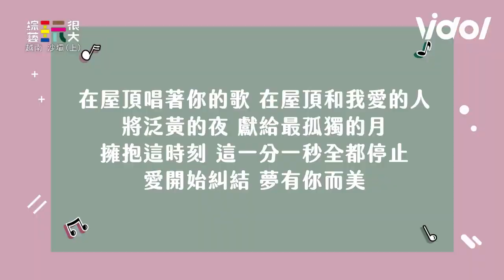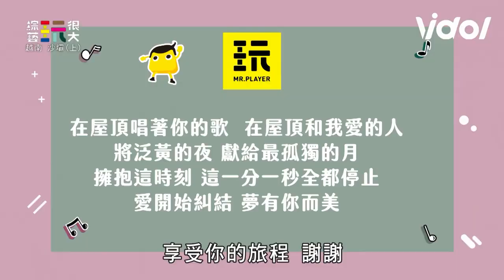《玩很大》屋頂歌詞竟只有「嘟嘟嘟」？！2隊PK找錄唱 KID爆笑偷吃步｜三立娛樂星聞